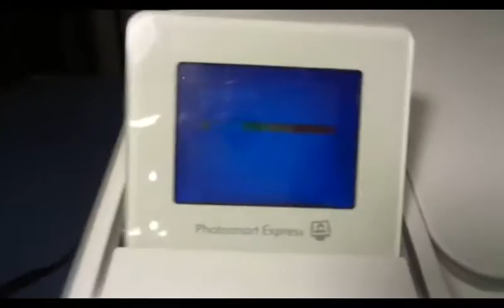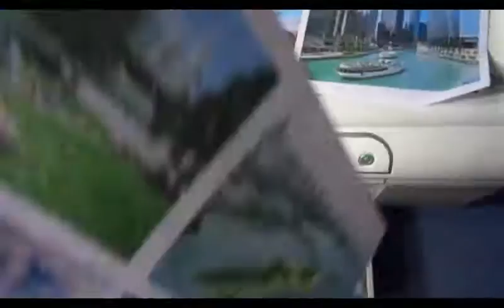HP Photosmart C5250